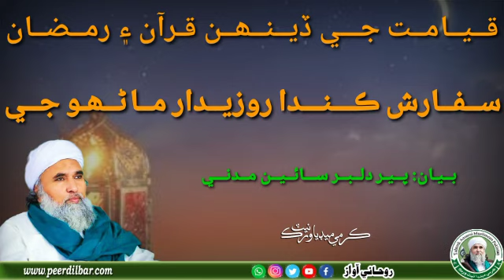Qeamt wale din RAMZAN our Quran | قيامت واري ڏينهن رمضان ۽ قرآن سفارش ڪندا | Peer dilbar sain